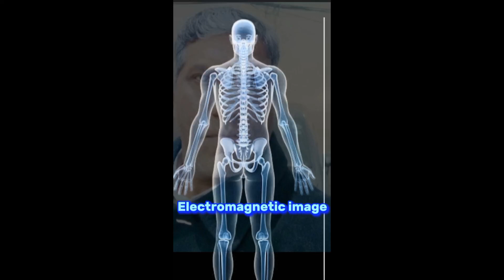How to read chest pa